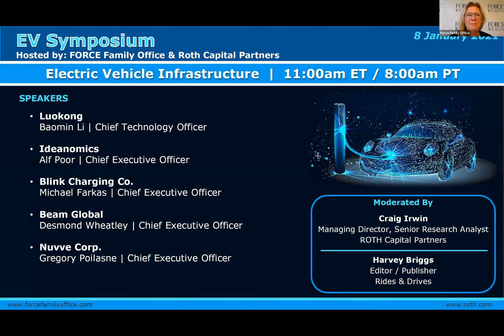FORCE for Knowledge: EV Infrastructure Symposium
FORCE Family Office and Roth Capital Partners hosted a symposium on electric vehicle infrastructure including leading tech companies Ideanomics, Luokung, Blink Charging, Nuvve, and Beam Global.